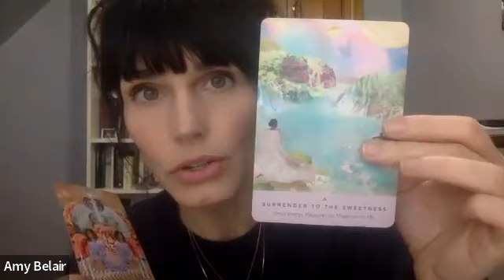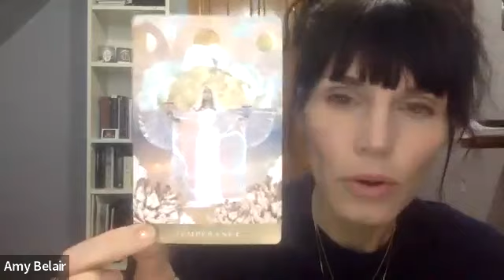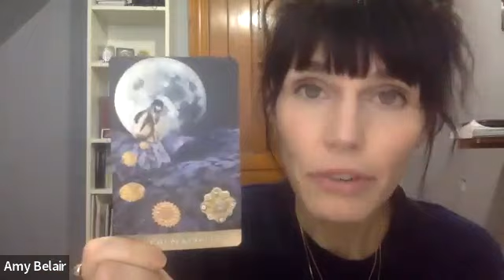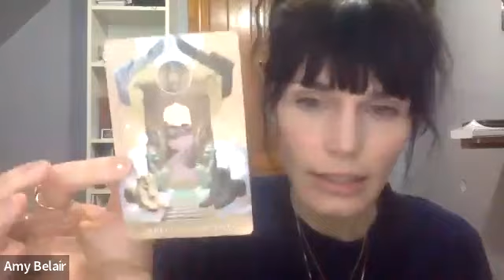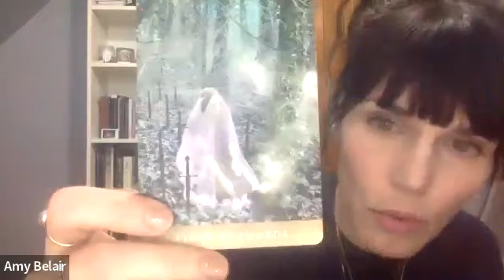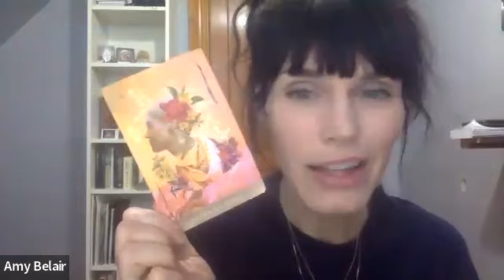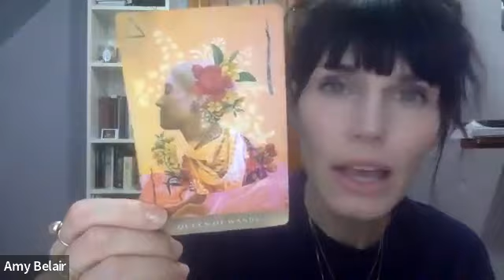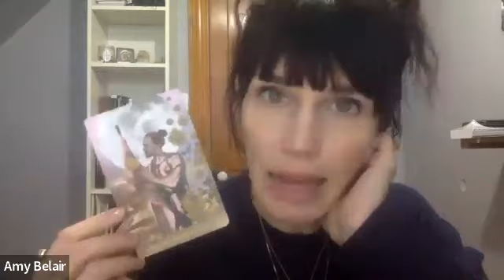2024 Year Ahead Tarot and Akashic Reading with Amy Belair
Let's kick off 2024 with a 2024 Year-Ahead Tarot and Akashic Reading!

Our main work in 2024 is to integrate MAJOR upgrades to our consciousness 🧬🧠🫀⚡️

GET INTO THE COSMIC ORACLE WORLD!
⁠FREE Weekly Tarot & Akashic Readings⁠

GET IT ALL!!!
ALL of my prerecorded programs and ALL of my LIVE programs for a whole year!!

HUGE SAVINGS! A total value of $8800 at a fraction of the price (and the value will go up as I add new things all year long!!)

A total of 16 programs (with more to come )!!!

Includes: Into the Akasha Live Round 5!! and The Avatar: Group Mentorship!!!

YOU GET:
Into the Akasha
Heart Star Creator
Who TF Am I?
Magic in the Dark
Psychic Activation
5D Magic and Manifestation
Timeline Shifting & Manifestation Mastery
Understanding Entities
The New Earth Lightcodes of Money & Wealth
Oracle of Light
AND
Create Your Own Spiritual Biz
Galactic Gateway
Spirit Guides Workshop
The Avatar

All of this and more in 2024!